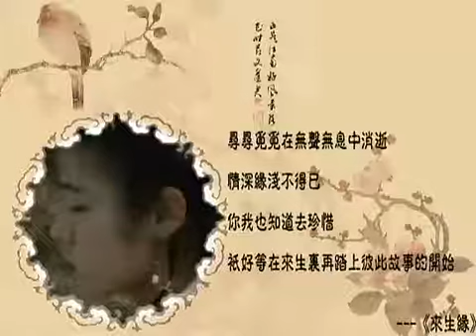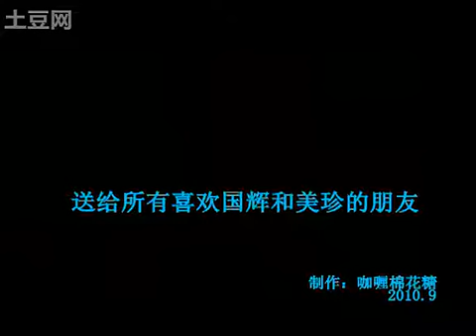国辉& 美珍《穿越时空遇见你》 土豆 高清视频在线观看